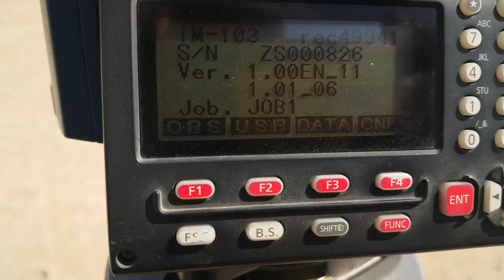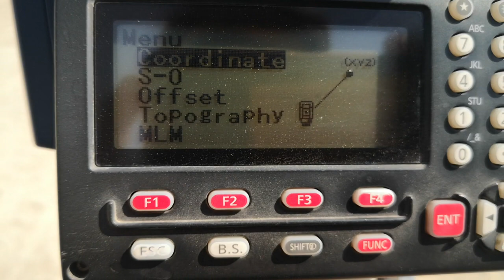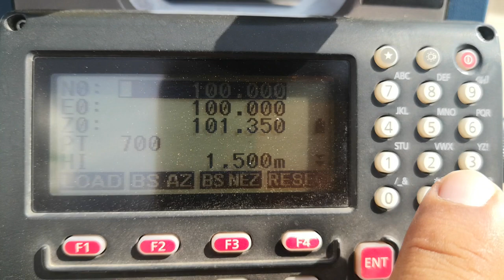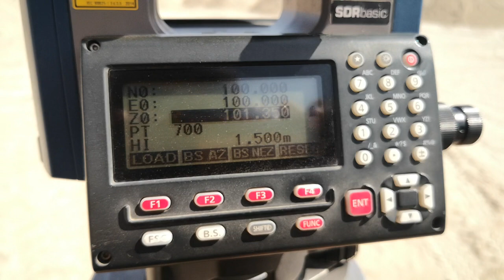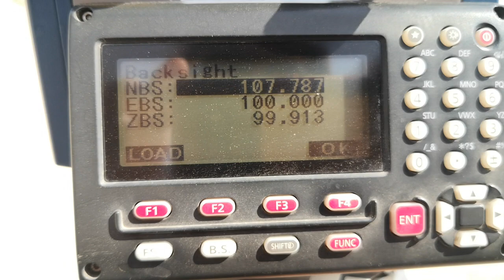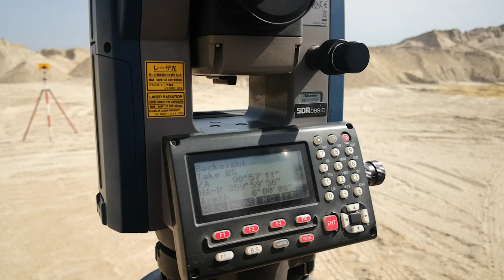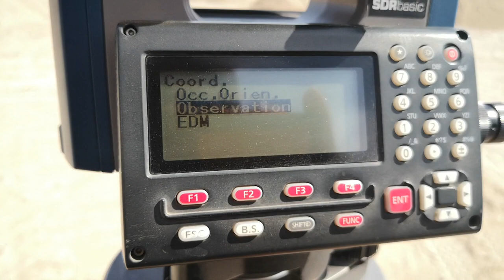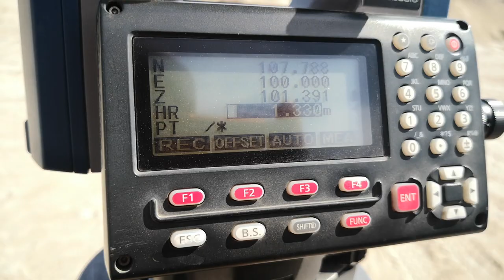Occupied Station with Backsight using Sokkia Total Station IM103 (orientation with Known Backsight)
This is my 1st video of Sokkia Total station IM-103. In this video, I explain how to do Orientation with known Backsight with call-in Sokkia (Occ. Orientation). For this Function need Station Coordinates & Elevation and also Backsight Coordinates & Elevation. If you have station & Backsight coordinates then follow this video and you can understand this function and after watching this video have any question ask me in comments I will reply as soon possible